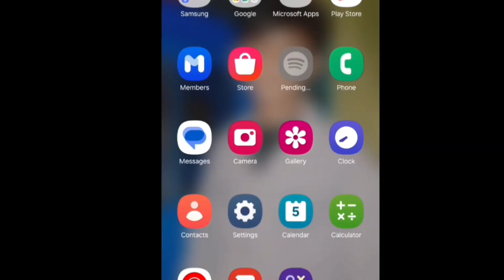ALL CHEATS CODES IN INDIAN BIKES DRIVING 3D AFTER NEW UPDATE 2024 || INDIAN SECRET CHEAT CODE 🤫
ALL CHEATS CODES IN INDIAN BIKES DRIVING 3D AFTER NEW UPDATE 2024 || INDIAN SECRET CHEAT CODE 🤫 @lxpratik_gaming

indian bike driving 3d all new cheat code 2024
indian bike game all code 2024
indian bike driving 3d all codes 2024
indian bike driving 3d 2024 cheat code
finally new update all new cheat codes 2024
indian bikes driving 3d all cheat code 2024
indian bikes driving 3d all new cheat code 2024
indian bike driving 3d new cheat codeindian bike driving 3d rgs tool
indian bikes driving 3d rgs cheat codes
indian bike driving 3d secrets
lxpratikgaming
gta 5
gta v
trevor crazy
gta5
gtav
all gta 5 codes
money code gta 5
gta 5 codes
all secret codes
gta 5 secret codes
how to get a girlfriend in gta 5
how to date in gta 5
how to get rich in gta 5
how to become millionaire in gta 5
lego marvel
lego marvel 2
lego
marvel
super
heroes
super heroes
cheat code
cheat codes
cheats
cheat
code
characters
unlock
guide
secret
indian bike driving 3d old version download
indian bike
indian bikes driving 3d all cheat codes
indian bike driving 3d old version download link
gta 5
gta v
gta 5 mods
gta 5 franklin house
gta
gta 5 mystery
gta 5 house
gta 5 missions
franklin's old house modernized - gta 5 pc mod
gta 5 cj house
gta 5 online how to get into franklin's old house
gta 5 haunted house
gta 5 caylus
gta 5 trevor house
gta 5 franklin's house
gta 5 house upgrade
gta 5 michael house
gta 5 secret room
gta 5 mobile
gta 5
gta 5 mobile game
gta 5 on mobile
gta 5 mobile version
how to play gta 5 in mobile
how to play gta 5 on mobile